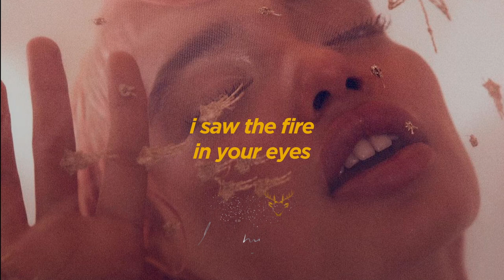The Weeknd - Take My Breath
The Weeknd - Take My Breath Lyrics Video
thx for beauty..